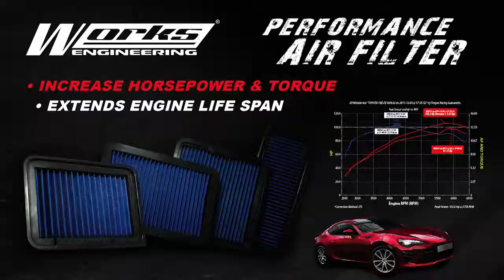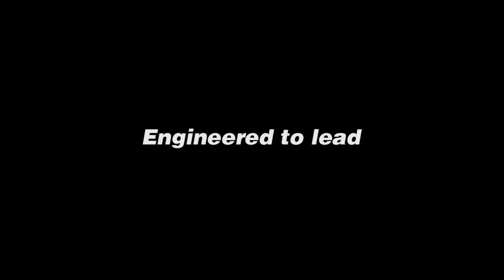WORKS ENGINEERING PERFORMANCE AIR FILTER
Features a strong galvanized steel mesh and is epoxy coated to make it rust and corrosion resistant.
Deep pleating allows the filtration area to increase by at least 20%.

• Material: Nonwoven Fabric
• Higher air intake and more dust absorbing than original paper air filter.
• Increases Response and Horse Power
• Fuel Efficiency
• Extends engine life span
• Unique EPDM frame
• 1-piece extrusion molded
• Durable & Washable Air Filter
• Highly Recommended for Street and Racing

SIMOTA CARBON CHARGER AIR INTAKE KIT
The patented Simota Carbon Charger Technology is simply engineered to breathe like no other. Each one is hand made from 100% carbon fiber with a custom made Simota non-woven dry fabric air filter inside.

Proven to boost horsepower, torque and improves engine efficiency. The patented design induces high pressure airflow into your engine adding up to 10 horsepower.

Please contact our sales team for further information.
(JOHOR)
Eden Ong
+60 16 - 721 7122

(SELANGOR / KL)
See Kai Seng
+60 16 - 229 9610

or Visit our showrooms :
JOHOR BAHRU (HQ)
No.4, Jalan Permas 9/10, Bandar Baru Permas Jaya,
81750 Masai, Johor, Malaysia.
Operation business hour :
SUNWAY (BRANCH)
No. 36, Jalan PJS 11/7, Bandar Sunway,
46150 Petaling Jaya, Selangor, Malaysia.